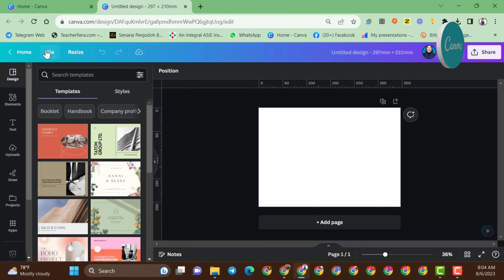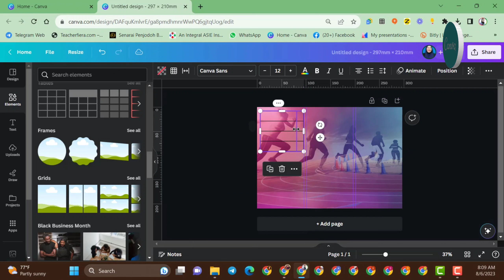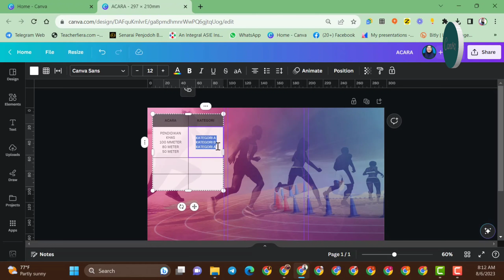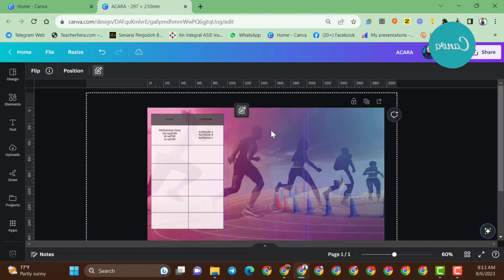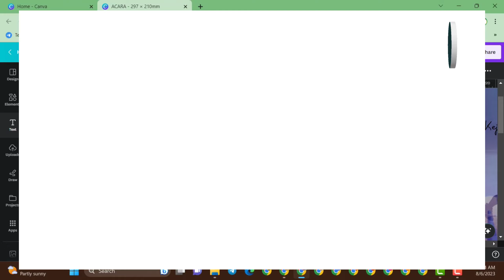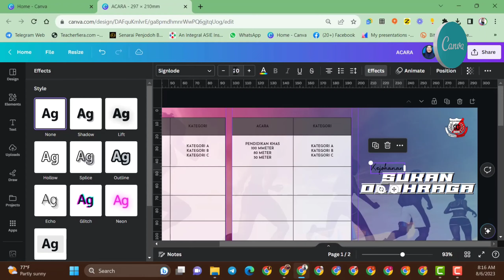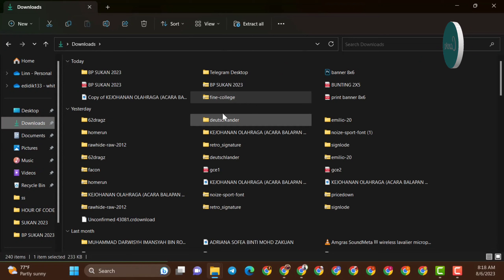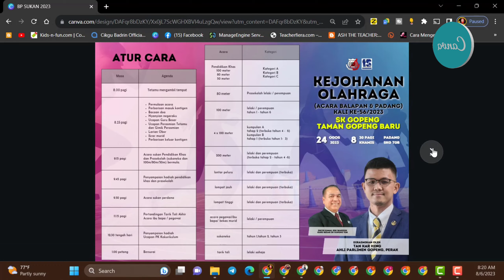CARA BUAT BUKU PROGRAM DI CANVA | Accordion fold brochure Canva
CARA BUAT BUKU PROGRAM DI CANVA
Accordion fold brochure Canva